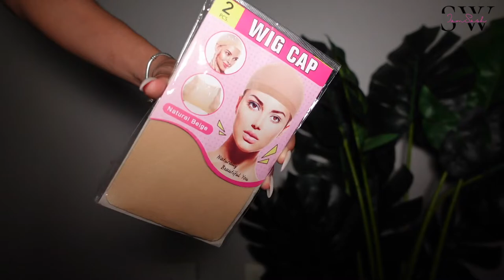Best Bodywave wig ever 😍 FT. HERMOSA HAIR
Hair Detail: HD 13x4 Body Wave Human Hair 26inch 220%

♡ MY BRANDS
SKINS BY SASH (Skincare)

xoxo,
Sashainey.W ♡